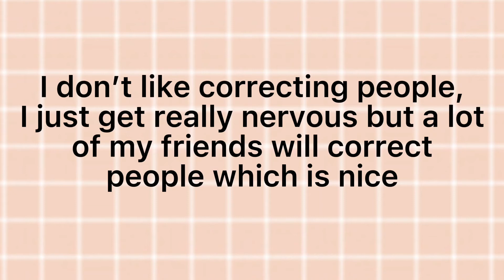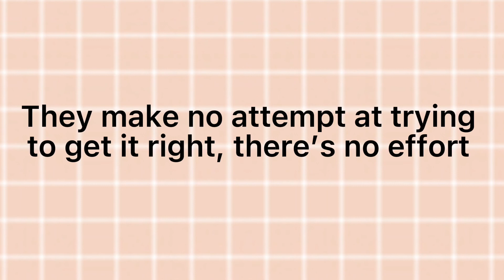How being genderfluid affects my life (pt3)